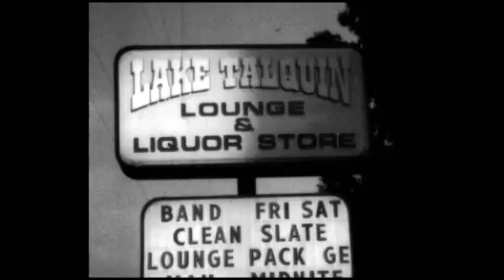Clean Slate - I Don't Care